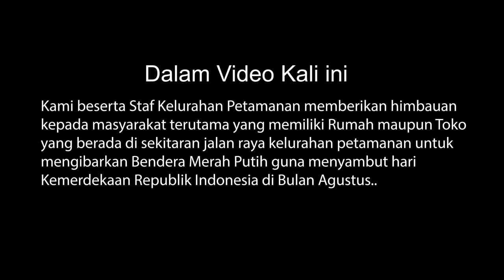Ajak Kibarkan Bendera Merah Putih | KKN 2021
Kegiatan KKN kali ini mengajak masyarakat untuk mengibarkan bendera Merah Putih mendekati peringatan Hari Kemerdekaan 17 Agustus 2021.
Yuk Kibarkan Bendera

Kuliah Kerja Nyata  (KKN) STMIK Yadika Bangil Tahun 2021.
Kelompok: 6
Lokasi :  Kelurahan Petamanan, Kecamatan Panggungrejo, Kota Pasuruan
Anggota Kelompok:
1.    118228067  M. Mahrus Ali
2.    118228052  Aditya Yoga Setiawan
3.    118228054  Al Faizar Rahmadani
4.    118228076  M. Syamsul Arifin
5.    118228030  M. Alfian Fahmi. U
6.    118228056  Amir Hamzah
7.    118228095  Yanuar Eko Ardiansyah
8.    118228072  Muhammad Adi Misbah
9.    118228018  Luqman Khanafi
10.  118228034  Mukhammad Nur Wakhid

Dosen Pembimbing Lapangan [DPL] :
Hari Moerti, S.Kom, M.AB
Daryl Bey Sandy, S.Kom., M.T